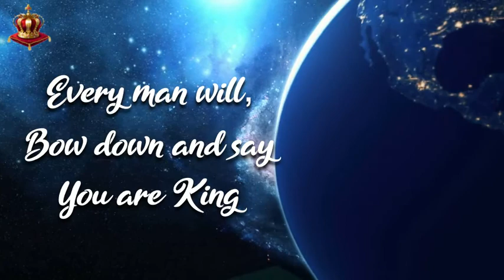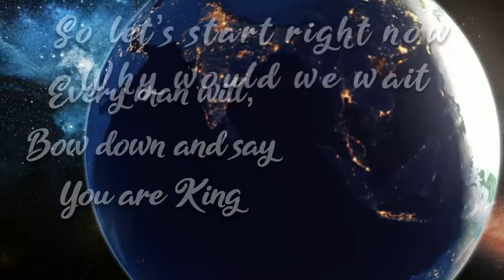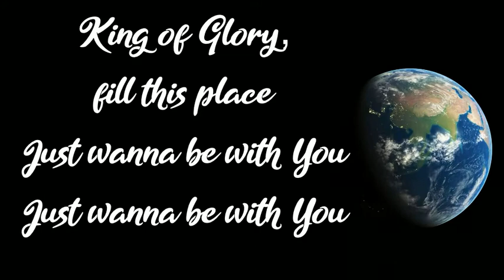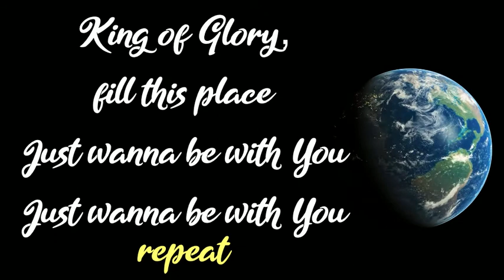King Of Glory shortened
Great Feast of Tabernacles praise song!